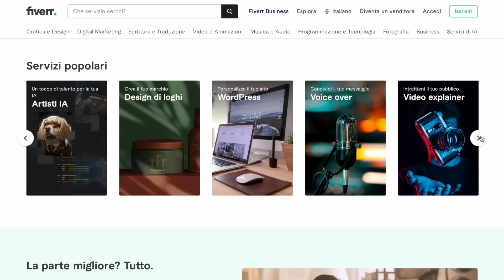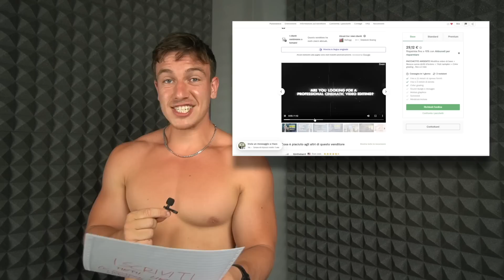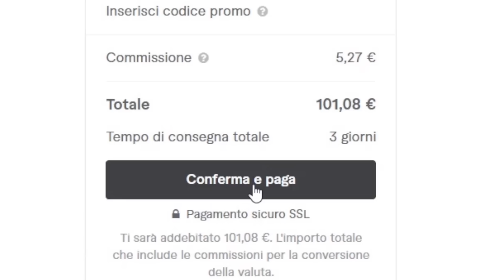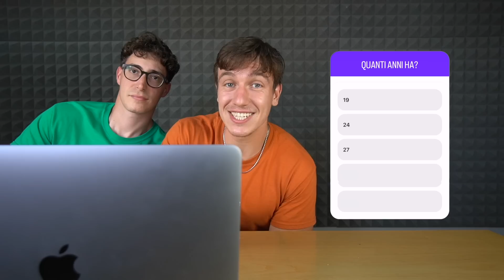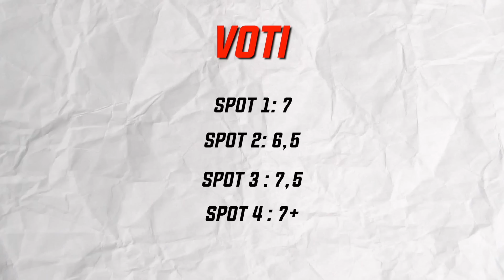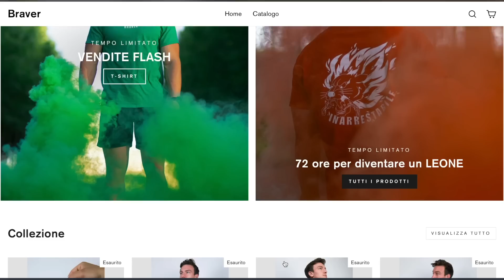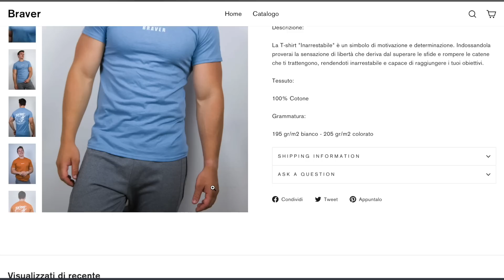Pago degli sconosciuti per Editare un mio Video!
Nuovo Merch fuori ora, per solo 72h!

Grazie del Supporto Leone❤️🦁